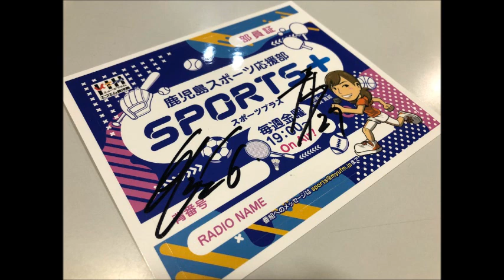FM190524 ユナプラ No.26 田中奏一選手、No.27 冨成慎司選手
ユナイテッドサポーター部ユナプラ　DJ: 有賀真姫
ゲスト：　No.26 田中奏一選手、No.27 冨成慎司選手